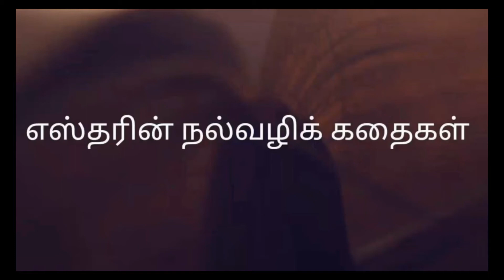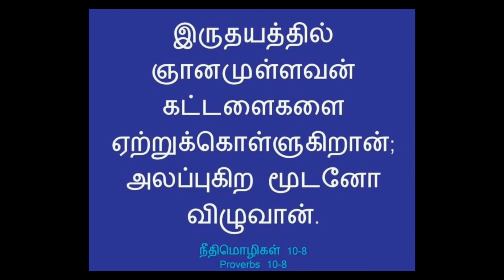Sunday class stories in tamil/சிறுவர் பள்ளி கதைகள்/Children ministry stories/ஞாயிறு பள்ளி கதைகள்